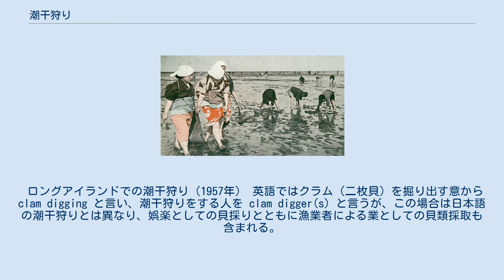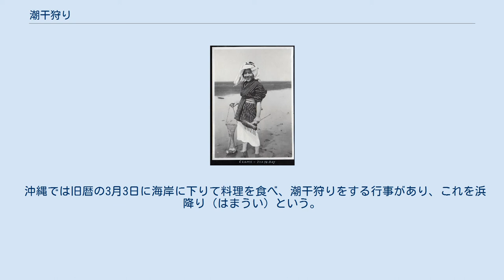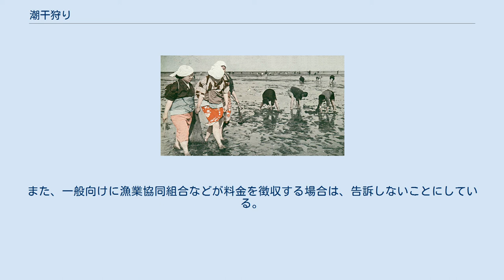潮干狩り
潮干狩りの様子 潮干狩りの様子。
エンジェルロード（小豆島）にて 潮干狩り（しおひがり）とは、遠浅の砂浜で、砂中の貝などを採取することである。
貝拾い、貝掘りなどとも言う。
春の季語でもある。
 東京湾で潮干狩り中の女性（1914年） 一般的には干潮時に潮が引いた浜辺で熊手やシャベル等を使って砂の中に潜っている貝を掘り出し、バケツや編み込んだ袋などの容器に集める。
 潮干狩りは砂浜にしゃがみ込んで貝を掘り当てたり掻き集める姿勢を保たねばならないので、汐の干満に合わせて行なうことが望ましい。
具体的には引き潮に合わせて徐々に干潟となっていく砂浜を海に向かって追っていき、満ち潮に合わせて陸に戻る。
干満の時間帯は地域によって若干異なるので潮汐表・潮見表や新聞などであらかじめ調べ、出発時刻を到着時刻から逆算して行動すると、長時間安心して潮干狩りを楽しむことができる。
場所によっては、あらかじめ砂浜が現れる場所まで舟で行き、潮干狩りを始めると砂地が出てくる場所を利用することがある。
 貝採りは主として食用にするために行われる。
採った貝は体内に砂を吸い込んでおり、砂を吐かせる必要があるので、持ち帰って調理することが一般的である。
なお、貝採りは貝殻を収集する目的で行われることがあり、食用に限らず船で海底から貝を採る場合もあるため潮干狩りに限られない。
 二枚貝の種類によって水管を出す穴の形が異なるので、それらを観察することで狙ったものを採ることができる。
例えばアサリは呼吸のために砂の中から入水管と吸水管を出しており「アサリの目」と呼ばれる小さな穴が見られるため居場所の目安となる。
また、マテガイの捕獲には独特の方法が用いられる。
大き目のスコップやシャベルで砂を掘ると小さな穴が開いており、潮が吹いていることがある。
これがマテガイの棲息する穴であれば、食塩を一摘み入れると貝がニュッと飛び出してくる。
この一瞬を捉えて指で抜き取るのである。
これは穴の中で水管などを露出し呼吸しているマテガイが高濃度の塩分に驚き、貝柱を急激に収縮させる習性を利用したもので、わざわざ砂泥を掘らずに採れるユニークな方法として知られる。
 干満の時間帯を気にしなかったり忘れたりすると、満ちてくる海水で衣服が濡れたり、次第に増す水位に気付かず波に飲まれて思わぬ事故を招くことがある。
 干潟は一般的に日陰となるものが無く、晴れた日には日射が強い。
晴天下での長時間の作業は日射病や熱射病になる危険もある。
干潟からの照り返しや日焼け予防も考慮に入れて、通気性の良い麦わら帽子などで対策をし、適度に水分補給をするとよい。
逆に寒い日には潮風が吹きつけて陸上より寒く感じられることもあるので、余分に着込むものも必要である。
また、割れた貝殻やカキ、ガラスの破片などから足を守るために長靴、ズック靴などを履く事が望ましい。
また、念のため靴下も履いておくとよいだろう。
ビーチサンダル、ゴム草履等は露出が多い上に滑りやすくケガの危険が増す。
 人類は長く狩猟と採集による生活を行い、特に海岸での貝類の採集は手軽であることから古今多くの地域で行われてきた。
 ロングアイランドでの潮干狩り（1957年） 英語ではクラム（二枚貝）を掘り出す意から clam digging と言い、潮干狩りをする人を clam digger(s) と言うが、この場合は日本語の潮干狩りとは異なり、娯楽としての貝採りとともに漁業者による業としての貝類採取も含まれる。
またこの語から転意したものとして、カプリパンツのようなカジュアルで裾の短い七分〜八分タイプのズボンを、潮干狩りをするときに着用するような形態のズボンの意から、特に米語で clam diggers あるいは clamdiggers と言う場合がある。
 中国語では挖蛤、拾蛤、撈蛤などと言う。
 東京湾での潮干狩りの成果 （アサリ、マテガイ、サルボウ、ホンビノスガイ他） 日本での潮干狩りのシーズンは春から夏が一般的で、ゴールデンウィーク頃の風物詩の一つとして全国各地の潮干狩り風景が各種メディアで伝えられる。
 潮干狩りで採取する貝は、日本ではアサリがよく知られるが、他にもハマグリ、バカガイ、マテガイ、人や地域によってはアナジャコ等も採取される。
料金を徴収する潮干狩り場によっては、人の手で貝を蒔いている所もある。
 沖縄では旧暦の3月3日に海岸に下りて料理を食べ、潮干狩りをする行事があり、これを浜降り（はまうい）という。
これは本来は女性の祭り...